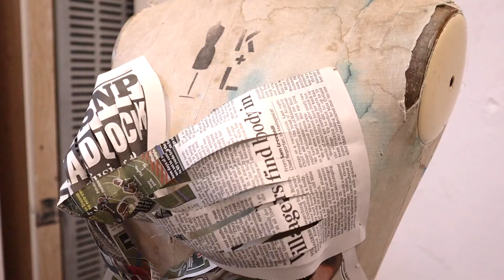A WEEK IN CENTRAL SAINT MARTINS|| Esprit International Exchange Programme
Special thanks to Esprit International, Hong Kong Design Institute and Programme of Fashion Media Design for granting me this opportunity!